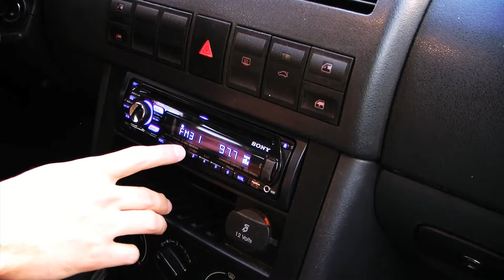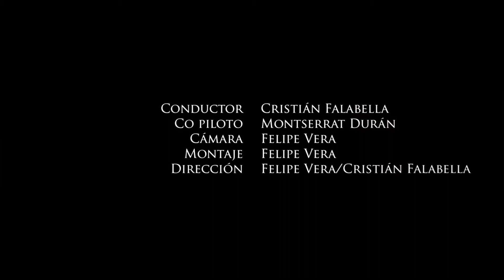El Viaje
Un cortometraje de prueba para la camara jvc gz-hd7 y para entregar en un ramo de publicidad udd